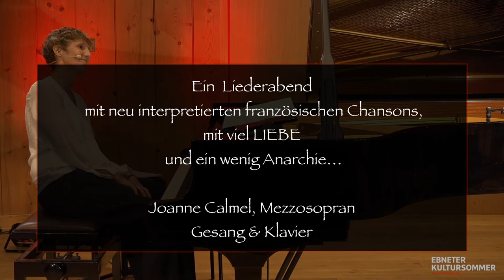Chanson Abend "Un peu d'AMOUR! (et d'Anarchie...)" Trailer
"Un peu d'Amour ! ( et d'Anarchie ... )"
Ein Liederabend mit neu interpretierten Französischen Chansons von u.a. Barbara, Edith Piaf, Léo Ferré, Georges Brassens und Jacques Brel.
Ein Programm mit viel Liebe und ein wenig Anarchie ;-)
​Joanne Calmel, Mezzosopran ( Gesang & Klavier )
Ausschnitte aus dem Livestream Konzert vom 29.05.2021
00:01 "La vie en rose " Edith Piaf / Louiguy
00:15  "Histoire d'un amour" C.E. Almaràn / F. Blanche
00:45 "Pépé" Léo Ferré
01:30 "Göttingen" Barbara
02:11 "Jojo" Jacques Brel
03:51 "Je t'aime tant" Louis Aragon / Léo Ferré
Herzlichen Dank an den Ebneter Kultursommer 2021 & das Tempel Studio Freiburg Oliver Noack & Frank Schmidt